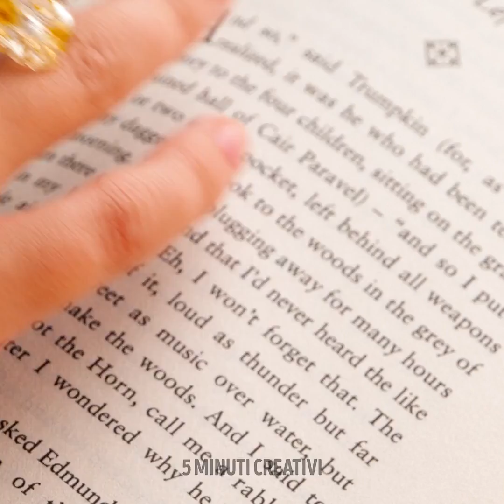INCREDIBILI CREAZIONI CON LA RESINA EPOSSIDICA E COLLA A CALDO CHE DOVRESTI VEDERE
Tante idee fai da te colorate ti aspettano :) Prima di tutto, ti mostreremo come decorare le tue chiavi usando la resina epossidica. Successivamente, ti mostreremo un paio di fantastiche idee per dei gioielli fai-da-te che puoi realizzare in meno di 5 minuti! Il mio preferito è il braccialetto lecca-lecca :) Ci saranno anche graziose forcine per capelli, orecchini e collane.

Per chi ama il crafting c’è un fantastico tutorial su come realizzare una coda di sirena con una pistola a caldo! Vedrai anche come trasformare una noiosa maglietta bianca usando una pistola a caldo. Resta sintonizzato per lavori più creativi con la resina epossidica e la colla a caldo.

SEGNALIBRI:

00:20 - Fantastici gioielli con la resina epossidica

03:27 - Fantastici occhiali da sole fai-da-te

04:08 - Coda di sirena fai-da-te

05:23 - Design divertente su una t-shirt